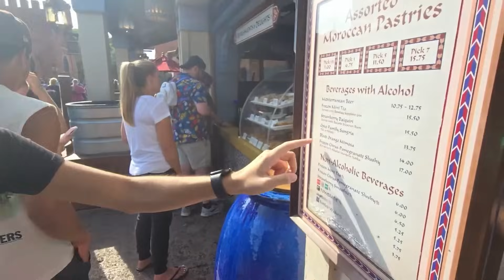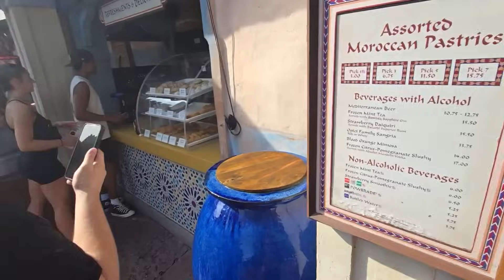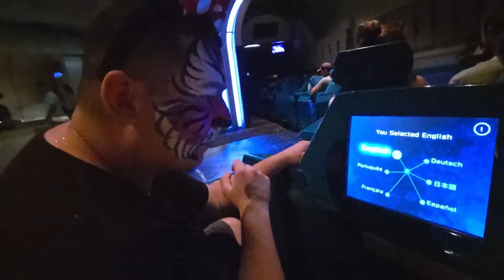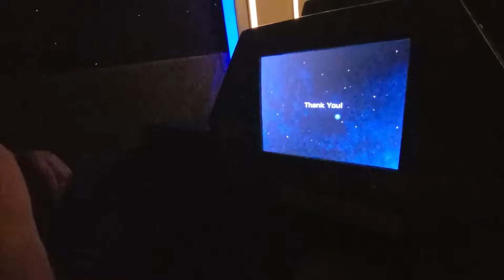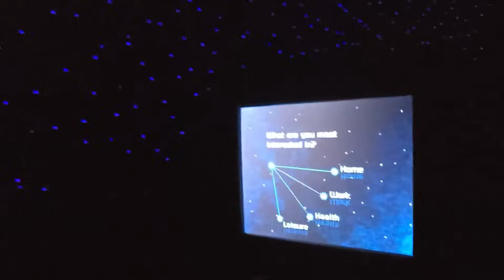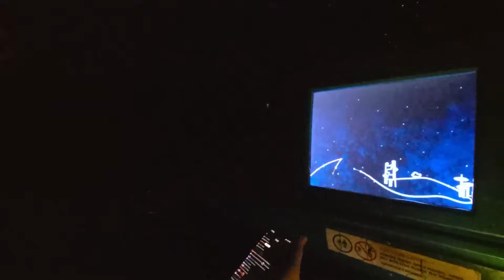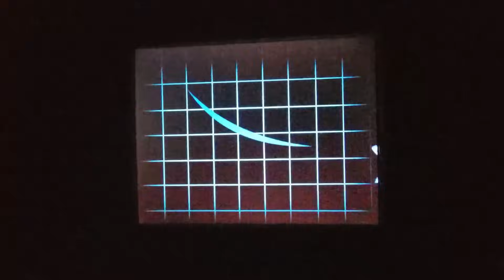Lacy’s Goes to Disney World For the First Time!